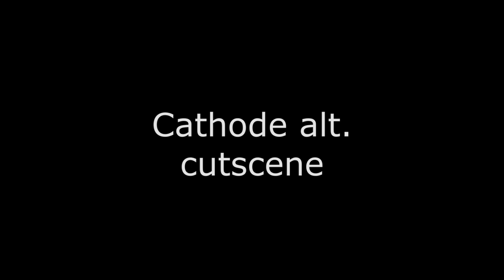Digimon Anode/Cathode Tamer Cutscenes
Fun Fact: The Anode/Cathode Tamer Veedramon Version is the only Ryo game ever officially released in english!

Note: I've never made one of these before so sorry if things are off.